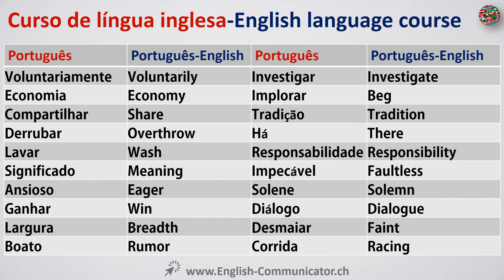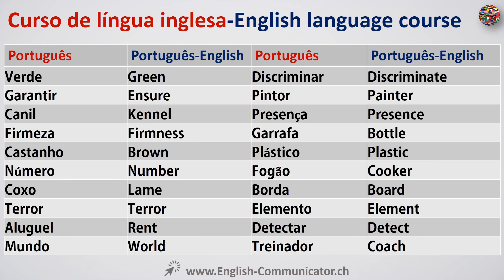#1 Curso de Inglês English Lista de vocabulário English language course certificate cambridge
Português para curso de idioma Inglês
English-language course